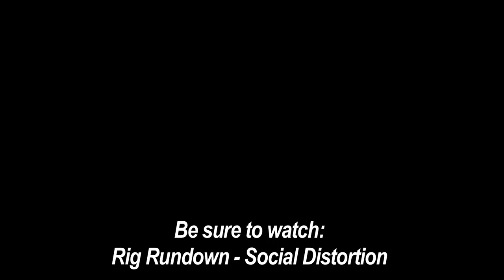Acoustic Jam - Social Distortion's Mike Ness & Jonny Wickersham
PG's Chris Kies is On Location in Council Bluffs, IA, where he catches up with Social Distortion's Mike Ness and Jonny Wickersham. In this segment, we get to check out Jonny's 1930s lap steel and Mike's 1940s Gibson J-35 in action as they play us a few tunes.

Be sure to watch Social Distortion's Rig Rundown video, too.